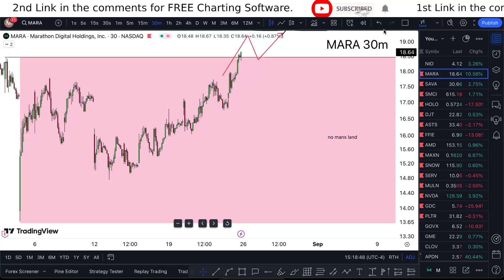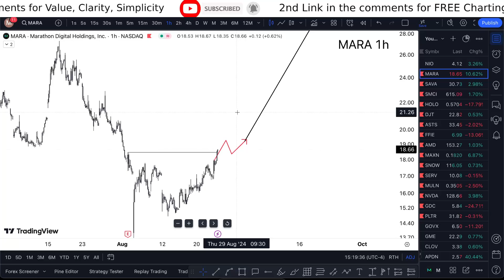MARA Stock (Marathon Digital Holdings stock) MARA STOCK PREDICTIONS MARA STOCK Analysis mara stock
MARA Stock (Marathon Digital Holdings stock) MARA STOCK PREDICTIONS MARA STOCK Analysis mara stock news today and the mara stock price prediction need. Marathon digital holdings fake or real what on marathon digital holdings kya hai on my thing marathon digital holdings tamil talking it into marathon digital holdings stock and these marathon digital holdings news guys are cool. Marathon digital holdings new update today as well as marathon digital holdings review. The mara stock earnings into the morning with mara stock forecast don't do the mara stock options